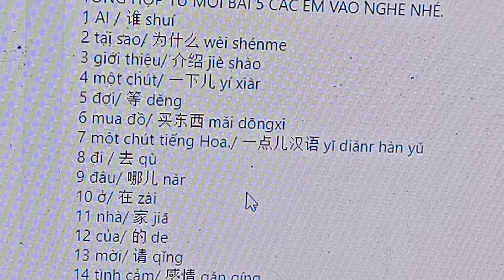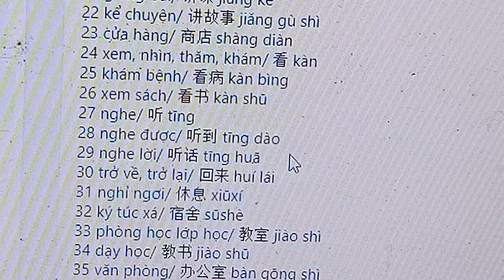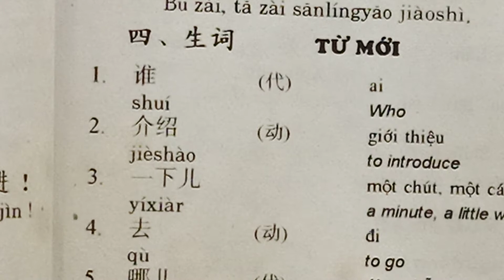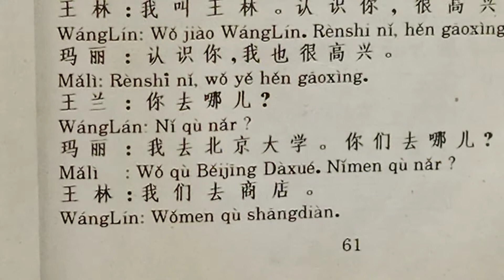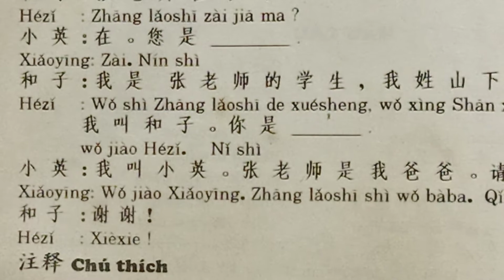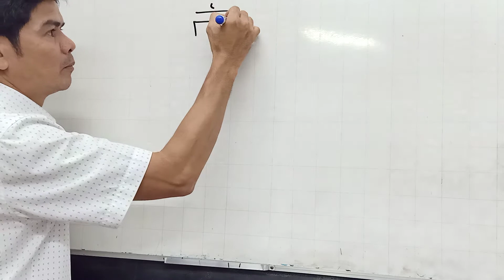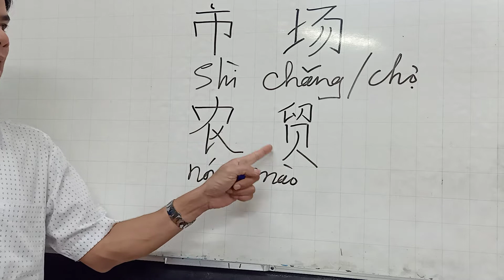Bài 5B /301 câu/luyện dịch tiếng Hoa phản xạ nghe và nói/我介绍一下儿/Hoa ngữ Bình Dương Tân Phước Khánh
Mỗi ngày ráng thuộc chục câu
Tiếng Hoa dù khó đến đâu cũng rành
Học rồi phải siêng thực hành
Nói hoài nói mãi sẽ thành thói quen.
(Thầy Hoàng kỳ)
Trung tâm Hoa ngữ Tân Phước Khánh của chúng tôi, dù có đào tạo được bao nhiêu học viên thành tài, ra trường sử dụng tốt, kiếm tiền giỏi thì vẫn chưa đáng kể, không thấy có gì đáng tự hào, bởi trò giỏi là do trò ngoan, chăm học, kiên trì. Giáo viên chúng tôi chỉ được cái dạy học nhiệt huyết, lúc nào cũng tận tâm vì sự nghiệp giáo dục.
谢谢大家收看
        Cám ơn quý học viên đã tin tưởng và đăng ký học tại trung tâm của chúng tôi.
Quý học viên thân mến! quyển sách 301 câu đàm thoại tiếng Hoa tuy đã lâu đời, nhưng, bộ sách này rất phổ biến trên thế giới, các mẫu đối thoại và cấu trúc ngữ pháp rất thông dụng và dễ học. Nếu quý học viên theo học tốt từng bài 1 và học đến hết 40 bài của quyển sách này đã có thể giao tiếp chậm chậm được rồi.
       Vì thời lượng ghi hình mỗi bài chỉ khoảng 20 phút, nên hướng dẫn học bài vẫn chưa thể đầy đủ được. Tuy nhiên, quý học viên phải thật chăm học, để học tốt một bài, có thể quý học viên sẽ phải xem đi xem lại thật nhiều lần để nắm vững từng bài một. Riêng cấu trúc ngữ pháp thì kênh Tiếng Hoa Tân Phước Khánh có ghi hình lại các bài giảng chuyên về ngữ pháp, quý hv vui lòng tìm xem thêm để học tốt phần ngữ pháp. Quý học viên muốn học tốt bộ sách này thì phải tuân thủ các bước như sau: thứ nhất phải học thuộc lòng và viết thuộc từ mới, mẫu câu và đối thoại. Thứ hai phải tìm xem phim đối thoại của bài 2, nghe đi nghe lại nhiều lần và đọc theo. thứ 3 là phải tìm mua cuốn "bài tập luyện dịch theo 301 câu" ở nhà sách có bán sách bài tập này, làm bài tập theo từng bài một. Học như vậy, dù là tự học theo video trên mạng của kênh Tiếng Hoa Tân Phước Khánh thì trình độ của quý hv vẫn có thể khá lên được.
        Chúc quý học viên học tốt tiếng Hoa và sớm giao tiếp tiếng Hoa tốt.
Mời các em xem Link danh sách các bài giảng:
5* Link học tiếng Hoa nhập môn cho người mới 301 câu:
Quý học viên thân mến! các em tìm mua bộ sách "Giáo trình chuẩn HSK3" của cty TNHH Nhân Trí Việt, sách được bán tại tất cả các nhà sách lớn trên toàn quốc.
    Các bạn mua sách chuẩn HSK3 gồm 2 quyển, bài học và bài tập.  Trung tâm Hoa ngữ Tân Phước Khánh chỉ dùng giáo trình này ôn tập nhanh trong 2 tháng rồi thi HSK3 đậu điểm cao luôn. Tức là đủ trình độ tương đương HSK3 mới ôn thi bộ sách này được.
- đậu HSK1: học 2 tháng tính từ lớp mới nhập môn.
- đậu HSk2: học 3 tháng tính từ lớp mới nhập môn.
- đậu HSk3: học 6 tháng tính từ lớp mới nhập môn.
- đậu HSk4: học 12 tháng tính từ lớp mới nhập môn.
- đậu HSk5: học 24 - 30 tháng tính từ lớp mới nhập môn.